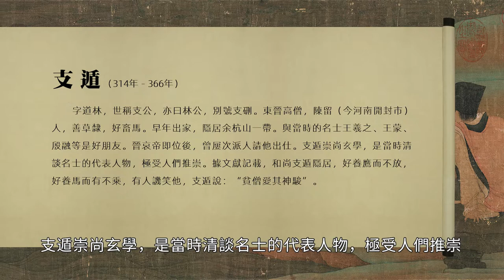五代 佚名 神駿圖 遼寧省博物館｜God Horse (The Five Dynasties, Anonymous) - 高清國畫鑒賞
五代 佚名 神駿圖  絹本設色 27.2cm×122.4cm  遼寧省博物館藏

00:08  五代 佚名 神駿圖簡要解說
01:34  五代 佚名 神駿圖完整展示

此圖描繪名士支遁愛馬、愛鷹的故事。支遁（314～366），字道林，世稱支公，亦曰林公，別號支硎。東晉高僧，陳留（今河南開封市）人，善草隸，好畜馬。早年出家，隱居余杭山一帶。與當時的名士王羲之、王蒙、殷融等是好朋友。晉哀帝即位後，曾屢次派人請他出仕。支遁崇尚玄學，是當時清談名士的代表人物，極受人們推崇。據文獻記載，和尚支遁隱居，好養鷹而不放，好養馬而有不乘，有人譏笑他，支遁說：“貧僧愛其神駿”。

圖繪一僧一儒踞坐在岸邊石榻上，後立一持鷹侍從，左側水中一僕童騎白馬奔馳而來。該圖用筆細膩，賦色艷麗，人物傳神，駿馬昂揚。此卷傳為唐代韓幹所作，但根據畫風推斷，應為五代末至北宋初年院外畫家所畫。